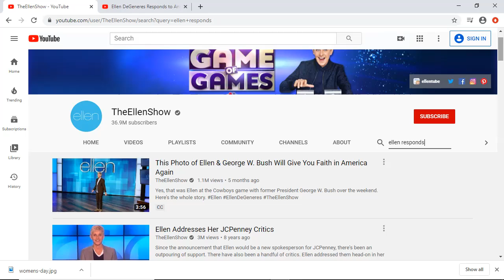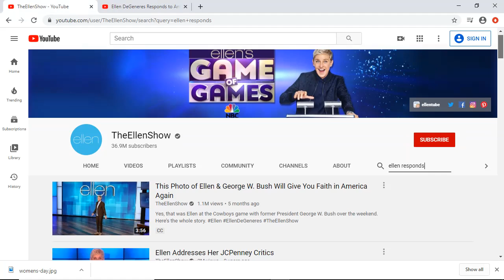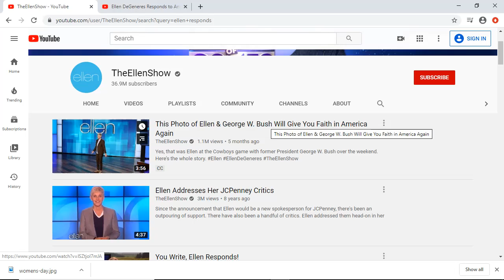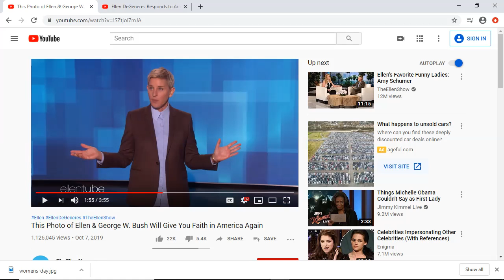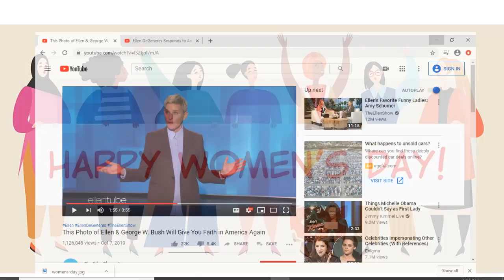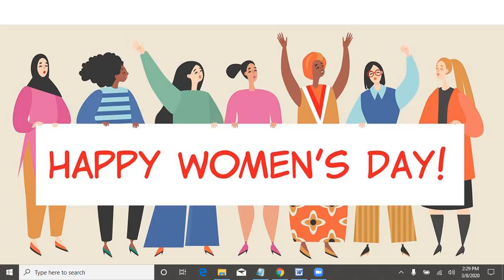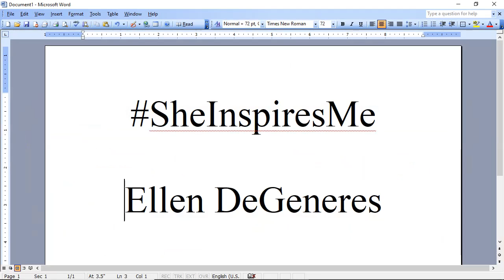Ellen DeGeneres International Women's Day SheInspiresMe The Ellen Show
Here is my second tribute for International Women's Day. Ellen DeGeneres has made some great contributions to YouTube, and I admire who she is as a person, an artist, and a "spiritual bro." I know that it might seem like tributes are reserved for those who aren't this successful. However, keep in mind that Ellen could have retired several years ago. She didn't have to do her stand up comedy special, but she wanted to challenge herself. And I truly believe that she does what she does to change the world in some small way each day.